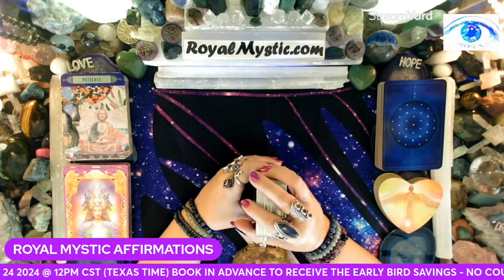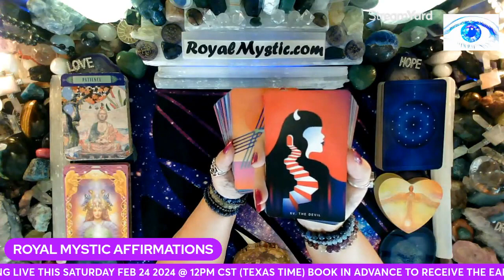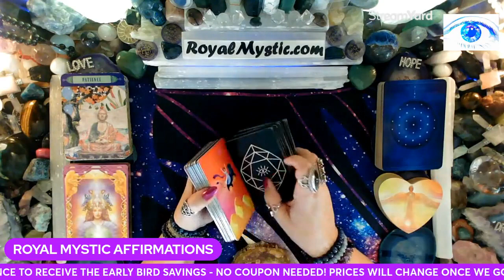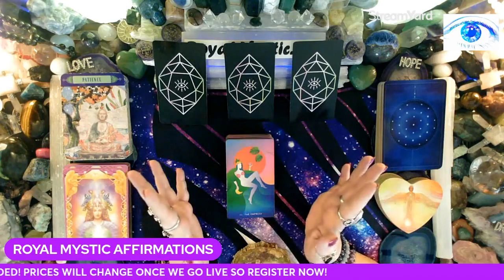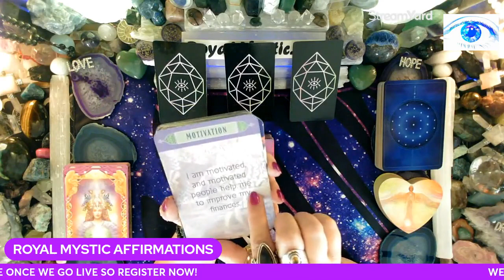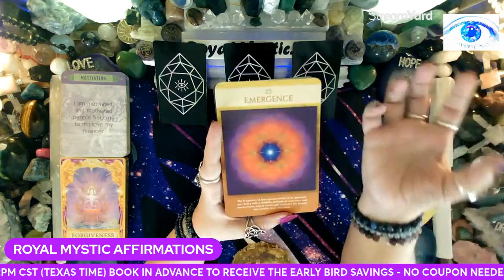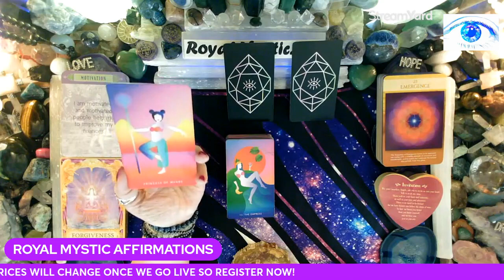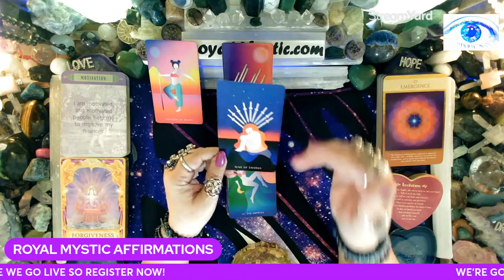MYSTIC AFFIRMATIONS THU FEB 22 2024 EMERSE YOURSELF IN THE OUTCOME YOU IMAGINE, SURRENDER TO SUCCESS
Namaste,
Royal Mystic

1. HOW TO CHANGE YOUR UNIVERSE BY Jon Gabriel
2. BECOMING SUPERNATURAL BY Dr. Joe Dispenza
3. MANTRA: SACRED WORDS OF POWER BY Thomas Ashley-Farrand
4. MEDITATIONS FOR MANIFESTING by Dr. Wayne Dyer
5. A NEW EARTH by Eckhart Tolle

1. REWIRED by Dr. Joe Dispenza
2. QUANTUM EFFECT by Randy Veitenheimer
3. ASCENSION KEEPERS by William Henry

The Affirmation decks used are as follows:
1) The Gilded Tarot by Ciro Marchetti 2) Hansen Roberts mini deck 3) The Law of Attraction by Amy Zermer & Monte Farber 4) Sacred Geometry Activations by Lon 5) Guardian Angel Oracle Cards by Toni Carmen Salemo